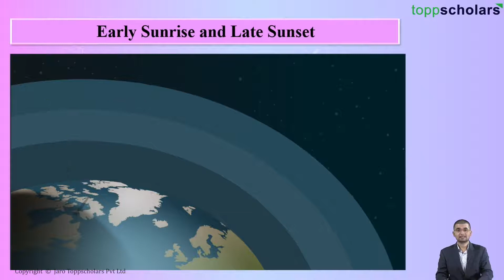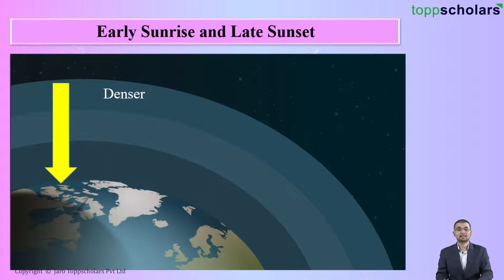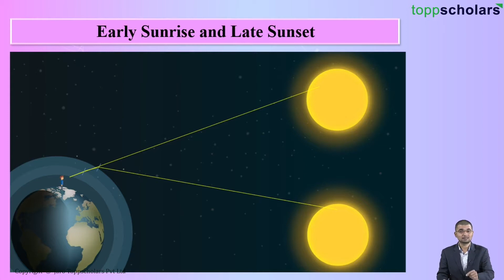Early sunrise & late sunset, mirage in a dessert | physics |science | atmospheric refraction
The consequences of atmospheric refraction such as early sunrise & late sunset, mirage in a dessert are discussed in this video
Toppscholars features
*Learn & Revise from our exciting Video Lectures
*Take Practice tests for Higher Marks in Concepts
*Take Mock tests to get Higher Percentage
*Ask Doubts to our teachers

*To find out more click on the below link*